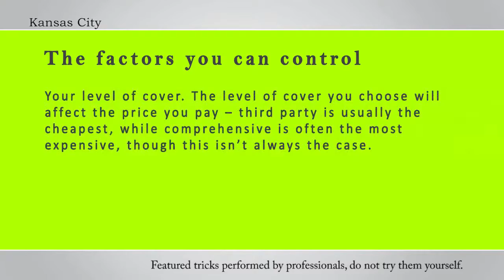Cheap Car Insurance Companies Kansas City, Kansas. How To Get Cheap Car Insurance in Kansas City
The cost of affordable insurance depends on:
- Car (price, age, model, established the presence of some technical details). Agent entered into the system VIN (vehicle identification number) - 17 digit combination of numbers and letters immediately gets all the information about the car in its factory making.
- The use of a car (commute, pleasure) and annual mileage (mileage). Responding to questions about the mileage newcomers often say something improper, for example, 10 thousand a year. Really, there is no work, or he let her go on foot (tram rides). Where 10 thousand? Why pay for something that is not yet a fact of life? Very often people crammed inflated figures.
- The driver - the experience of driving, tickets and eksidenty over the past 3-6 years
- The territory, literally zip code of where the car is at night
- A set of covers (liability, property, medical, towing, rental car, glass deductible buyback)
- The value of coverage and deductible selected
- Special discounts (discounts)
1. 2 and more cars in the family if they are insured with the same company
2. The availability of Cheap Car Insurance Companies in Kansas City in Renteria (renters insurance) or home insurance with the same company, where the cars are insured
3. Profession (the list is quite large) - engineer, doctor, teacher, etc. This discount applies to all drivers in the family.
4. Longevity insurance with this company (persistency discount)

Attribution